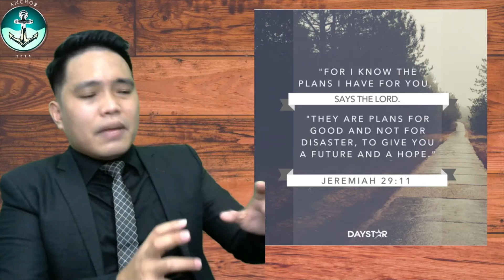NCRD SECTION 3 YOUTH CONFERENCE 2020